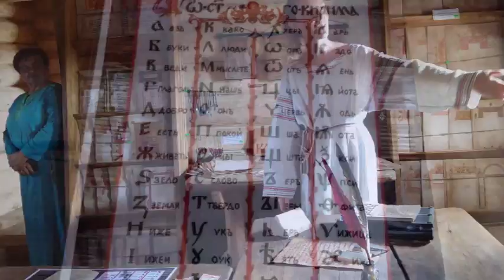04 Ukraine Heritage Campus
How nice it is to remember the History.